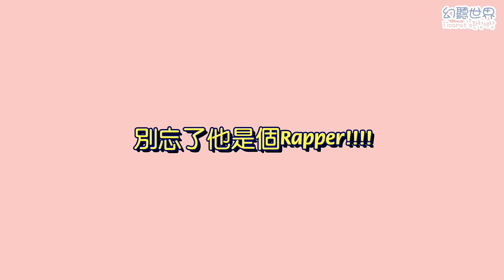[圓佑]全窩努的裝慢特輯(未知的速度少年)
禁二傳
影片僅為學習用途

裝慢技術出神入化的全圓佑!
自身擁有斯羅摩迅功能ㅋㅋㅋ
有時候反應還會delay一大拍!
(((沒關係해보也是如此!大腦的迴路異於常人😂😂
但其實…
前半段都是裝出來的
後半段才是真正的他